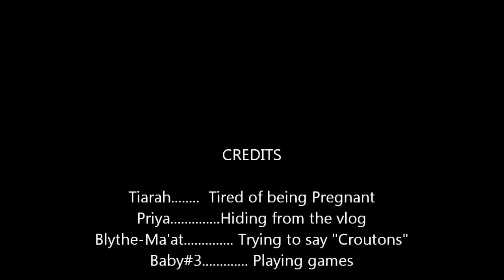Recieving Blessings!!!!!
TURN ON YOUR NOTIFICATION BELLS

🤰🏾Baby Registry🤰🏾
Tiarah O’kelley‘s Baby Registry